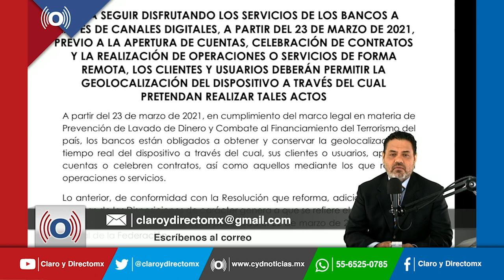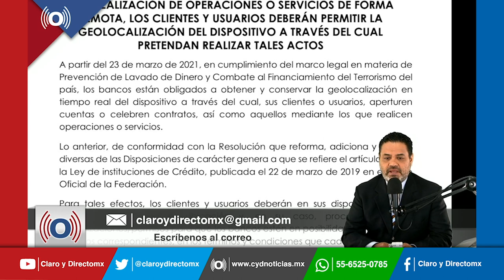Le tendrás que compartir al banco tu geolocalización para hacer operaciones con banca digital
A partir del Martes 23 de Marzo  las instituciones financieras estarán obligadas a que a través de su banca digital, se puedan obtener y conservar en tiempo real los datos de la geolocalización relacionados a las operaciones bancarias e interbancarias realizadas por los usuarios.